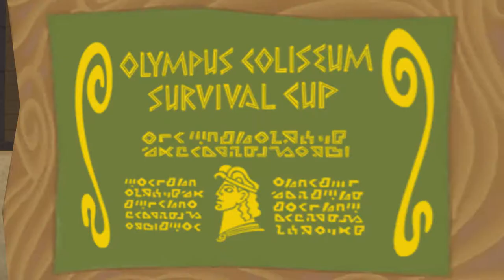KH RE: COM [Sora Proud Mode] Walkthrough Part 5 Olympus Coliseum